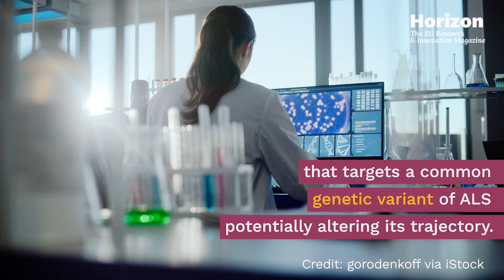Battle against fatal neurodegenerative disease advances on two fronts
Identified in 1869 and estimated to affect almost two people per every 100 000 worldwide, ALS – or amyotrophic lateral sclerosis – is characterised by the progressive degeneration of nerve cells in the spinal cord and brain.

Now, EU-backed researchers are pioneering a vaccine and treatment with promising results.